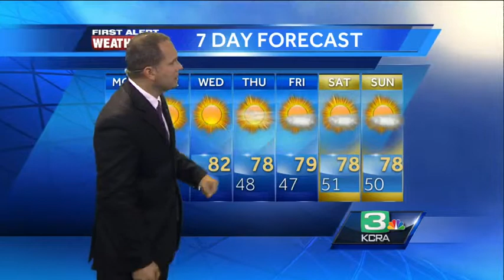Dirk's Forecast 10.20.13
When things could cool down.